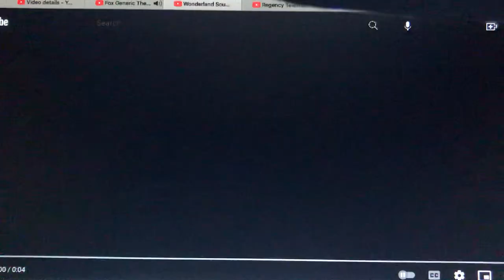Wonderland Sound & Vision/20th Century Fox Television (2003-2005; with FOX generic theme)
From original airings of Season 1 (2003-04) & Season 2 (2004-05) of Burning Rubber (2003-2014).

Generic theme: Undercover

**Content in this video is not owned by me.